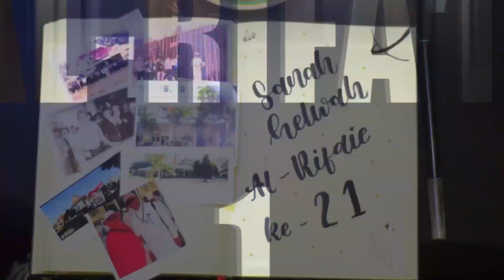SENAM PAGI | All Member Santri Al-Rifa'ie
Senam pagi dilaksanakan secara teratur setiap hari minggu